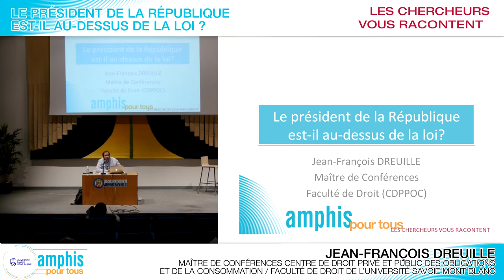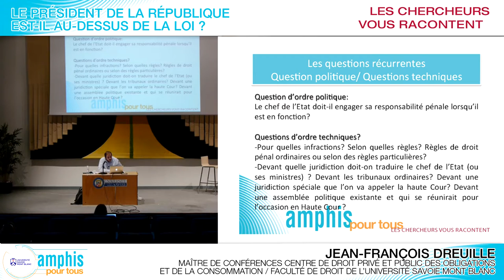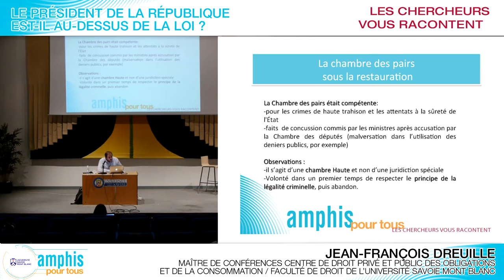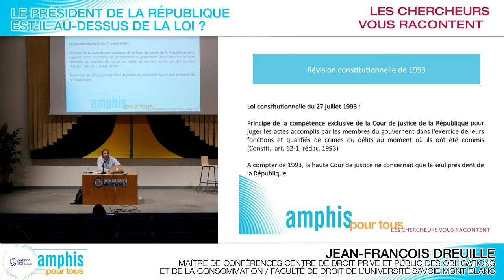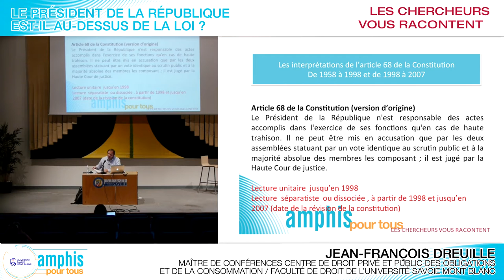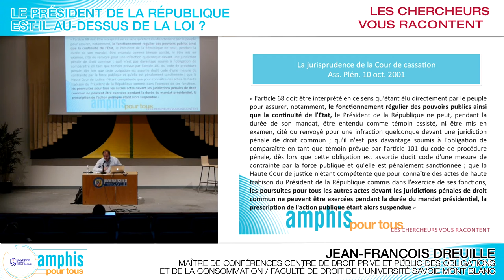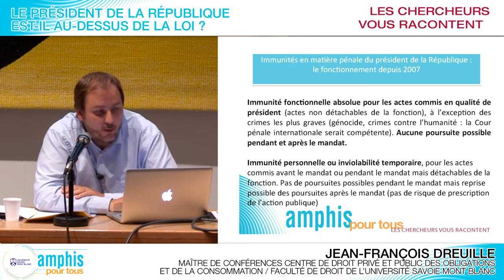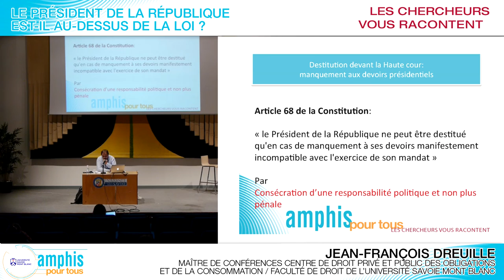Amphis pour Tous : Le Président de la République est-il au-dessus de la loi ?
Par Jean-François Dreuille, Maître de conférences à la Faculté de Droit de l’Université Savoie Mont Blanc et chercheur au Centre de Droit Public et Privé des Obligations et de la Consommation (CDPPOC). Captation : juin 2015.

Le Président de la République et les membres du gouvernement connaissance un statut pénal très différent. Alors que le président bénéficie d'une immunité fonctionnelle et d'un inviolabilité, sous réserve d'une possible destitution par la haute Cour, les membres du gouvernement sont pénalement responsables des actes accomplis dans l'exercice de leurs fonctions e sont jugés par la Cour de justice de la République.

L'objectif de la conférence est d'appréhender les causes, les conditions ainsi que les conséquences de ces différents statuts, en procédant à l'analyse de la révision constitutionnelle du 23 février 2007 et en exposant, de façon plus prospective, les projets de réforme en cours.